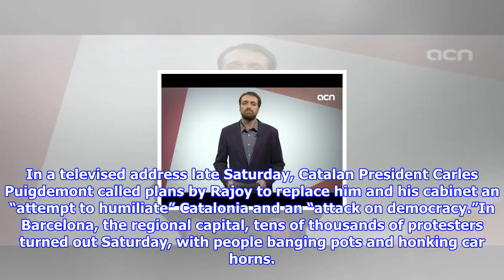Spain's pm moves to rule catalonia directly to 'restore order' and thwart separatists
CLOSE Spain's central government said it would suspend Catalonia's autonomy and impose direct rule. Video provided by Reuters NewslookSpain's prime minister said Saturday that the government would invoke unprecedented constitutional authority to "restore order" in Catalonia, suspend the regional government and call for fresh elections to thwart its leader's attempt to declare independence. After an emergency cabinet meeting, Prime Minister Mariano Rajoy said the government will invoke Article 155 of the 39-year-old Spanish constitution to revoke Catalonia's autonomous rule and govern the region directly from Madrid. The article, which has never been invoked in the constitution's history, allows central authorities to intervene when one of Spain’s 17 autonomous regions fails to comply with the law. Rajoy said he wants the country’s Senate to allow central ministers to take over the jobs of all senior members of the Catalan government, including control over the regional police, finances...